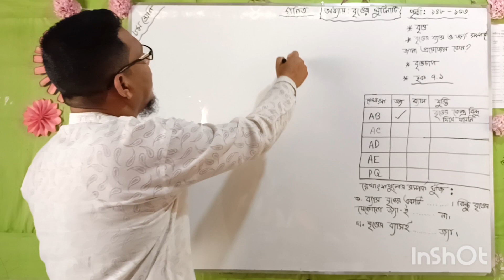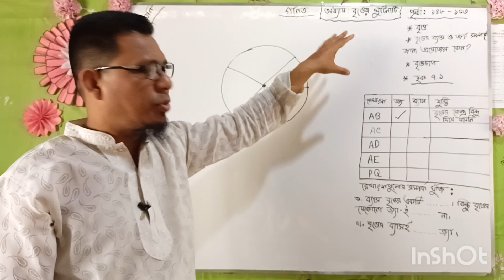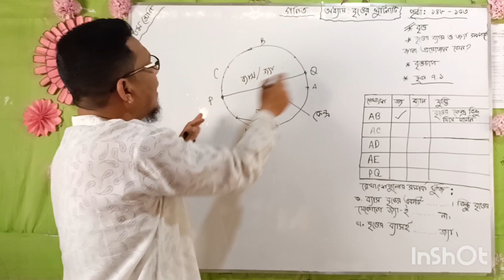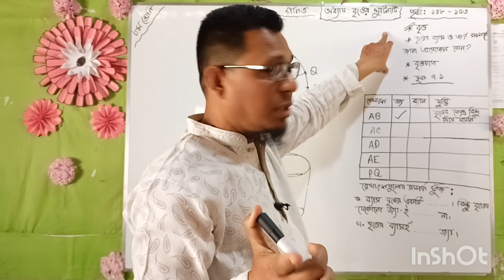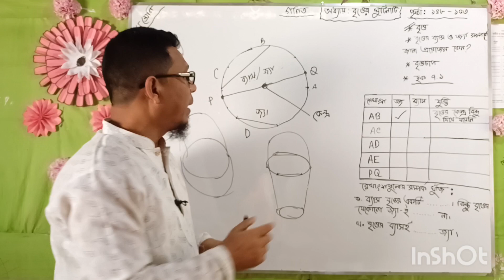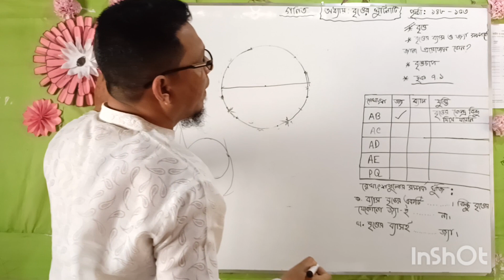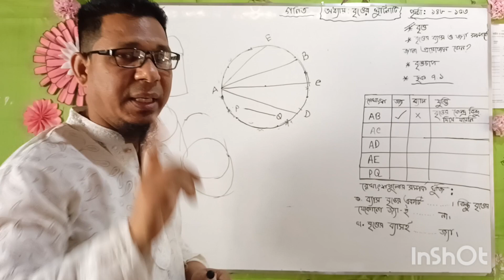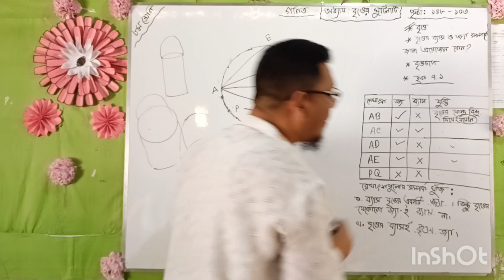অষ্টম শ্রেণির গণিত ! বৃত্তের খুটিনাটি পার্ট-১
বৃত্ত হলো একটি জ্যামিতিক আকৃতি যা একটি স্থির বিন্দু (কেন্দ্র) থেকে সমদূর্বল সমস্ত বিন্দুর সেট থেকে একটি নির্দিষ্ট দূরত্বের বিন্দুর সেট। বৃত্তের সমস্ত বিন্দু সমদূর্বল হলেই বৃত্ত তৈরি হয়।

একটি বৃত্তের সরণি (circumference) বৃত্তের পরিধি, যা কেন্দ্র থেকে কোন বিন্দুয় পর্যন্ত দূরত্ব অনুসারে তৈরি হয়। একটি বৃত্তের পরিধির প্রস্থ হলো বৃত্তের ব্যাস (diameter)।

বৃত্তের কেন্দ্র হলো বৃত্তের সমস্ত বিন্দুর গড় লব্ধি (average)। এটি যখন স্থির থাকে, তখন এটি বৃত্তের মাধ্যমিক বিন্দু হিসেবে ব্যবহৃত হয়।

বৃত্তের কেন্দ্র হলো স্থির বিন্দু, যা সমস্ত বিন্দুগুলি থেকে সমবিন্যাসী দূরত্বে আছে।

বৃত্তের কেন্দ্র থেকে কোন বিন্দুর দূরত্বকে বৃত্তের ব্যাস বলে।

একটি বৃত্তের ক্ষেত্রফল (area) বৃত্তের সমস্ত বিন্দুগুলির অবস্থান যা কেন্দ্র থেকে সমস্ত বিন্দুগুলির দূরত্ব অনুসারে তৈরি হয়, এবং এর উপর ভিত্তি করে তা হয়ে থাকে:
A=πr2
 , এখানে r হলো বৃত্তের ব্যাসের অর্ধেক।

বৃত্তের সমস্ত বিন্দুর সংখ্যা অসীম হতে পারে, কিন্তু একটি বৃত্তের ক্ষেত্রফলের সীমা আছে, যা ব্যাসের উপর ভিত্তি করে নির্ভর করে।

বৃত্তের খুটি নাটি হলো বৃত্তের কেন্দ্র থেকে পরিধির সংযোজনের মধ্যবর্তী কোনো সরলরেখা।

একটি বৃত্তের খুটি নাটি বের করতে আমরা নিম্নলিখিত ধাপ অনুসারে কাজ করতে পারি:

১. বৃত্তের কেন্দ্র ও খুটি নাটির যে বিন্দুর সংযোজন দরকার, তাদের স্থানাঙ্ক নির্ধারণ করতে পারি।
২. বৃত্তের কেন্দ্র থেকে খুটি নাটির বিন্দুর সংযোজনের জন্য রেখা আঁকতে হবে।
৩. খুটি নাটির দৈর্ঘ্য বা দৈর্ঘ্যের সমতা বের করতে পারি।

যেমন, একটি বৃত্তের কেন্দ্রের স্থানাঙ্ক হলো (4, 5) এবং একটি বিন্দুর স্থানাঙ্ক (7, 3)।

১. খুটি নাটির সংযোজনের মধ্যবর্তী রেখা খুঁজে পাতে হবে। বৃত্তের কেন্দ্র থেকে বিন্দুর স্থানাঙ্কে ভেক্টর ধরে নিলে, খুটি নাটির সংযোজনের মধ্যবর্তী স্থানাঙ্ক হবে বিন্দুর স্থানাঙ্কের অর্ধেকটি (4+7)/2 = 11/2 = 5.5 এবং অন্য বিন্দুর স্থানাঙ্কের অর্ধেক (5+3)/2 = 8/2 = 4। সুতরাং খুটি নাটির সংযোজনের মধ্যবর্তী স্থানাঙ্ক হলো (5.5, 4)।
২. এখন বৃত্তের কেন্দ্র হতে এই সংযোজন বিন্দু পর্যন্ত রেখা আঁকতে হবে।
বৃত্তের কেন্দ্র হতে সংযোজনের মধ্যবর্তী বিন্দু পর্যন্তের ভেক্টর হলো (5.5 - 4, 4 - 5) = (1.5, -1)। সুতরাং রেখাটির সমীকরণ হলো y = -1.5x + c, যেখানে (5.5, 4) বিন্দুটির স্থানাঙ্ক এবং c হলো রেখার লম্বদিকের সমীকরণের লম্বদিকের স্থানাঙ্ক। c এর মান নির্ধারণ করতে বিন্দুটির স্থানাঙ্ক প্রয়োজন। সুতরাং, 4 = -1.5*5.5 + c = -8.25 + c, অথবা c = 4 + 8.25 = 12.25। তাহলে রেখাটির সমীকরণ হলো y = -1.5x + 12.25।
৩. খুটি নাটির দৈর্ঘ্য হচ্ছে খুটি নাটির দুটি বিন্দুর দূরত্ব। আমরা প্রথম ধাপে বের করেছি সংযোজনে

৮ম শ্রেণি গণিত বৃত্তের খুটিনাটি সমাধান
৮ম শ্রেণির গণিত সমাধান ২০২৪
৮ম শ্রেণি গণিত বৃত্তের খুঁটিনাটি ২০২৪
বৃত্তের খুঁটিনাটি
বৃত্তের খুটিনাটি সমাধান ২০২৪
বৃত্তের খুঁটিনাটি ২০২৪
৮ম শ্রেণির গণিত অধ্যায় ৭
বৃত্তের জ্যা
বৃত্তের খুঁটি ব্যাস
বৃত্তের ব্যাস
বৃত্তের পরিধি
৮ম শ্রেণির গণিত বৃত্তের
অষ্টম শ্রেণির গণিত ২০২৪ সপ্তম অধ্যায় বৃত্ত
Jashore board all math questions solution.class 6 math. class 7 math. class 8. class 9. ssc maths, physics, chemistry, biology, all subjects . Jashore board all subjects questions solution. english also. basic grammer.etc.